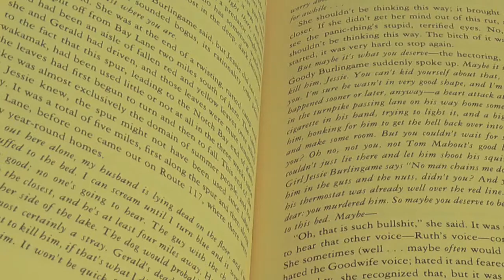Gerald's Game: Book v Film Review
Hi everyone, Darcy here. I've been wanting to film this video for ages after I read "Gerald's Game". I hope you enjoy this in-depth review, and tell me what you thought of the book or the movie.